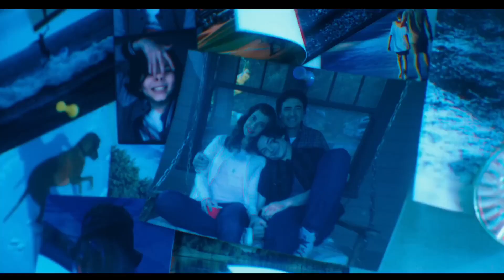The Flash Movie Review in Tamil || Best Hollywood Movies in Tamil Dubbed || jb dudes tamil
This Video content is The Flash Hollywood  movie review in tamil

@JB Dudes Tamil